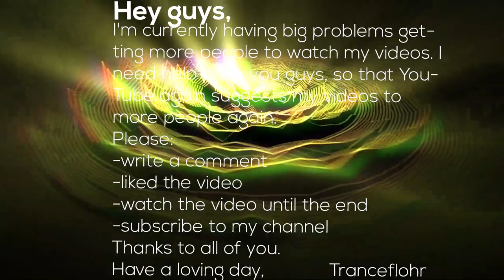Gold Sequence feat. Konstantin Lelyukhin - Dream Piano (Original Mix)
Hey guys,

Published by Master Of Dreams